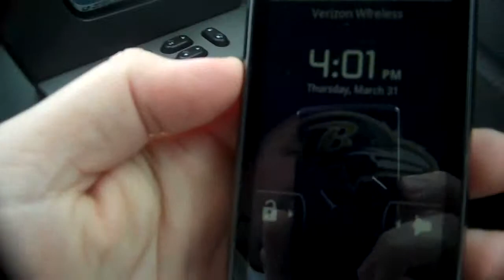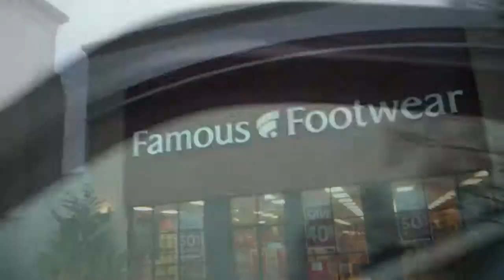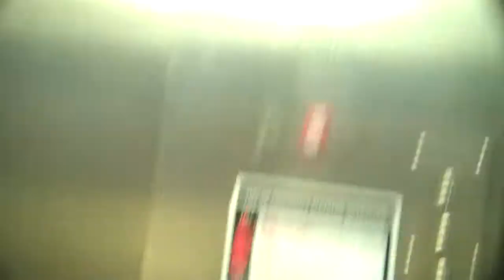Did I break the Law?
Getting ready for the Final 4, Dinner, shoes and a musical.